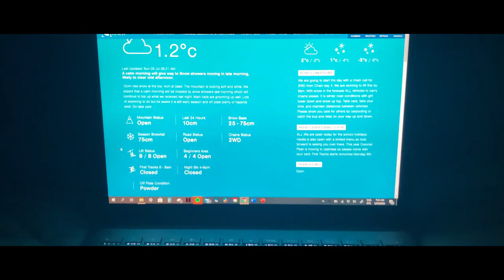My 2020 Adventures SO FAR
Road tripping to Queenstown and other adventures with my mates.